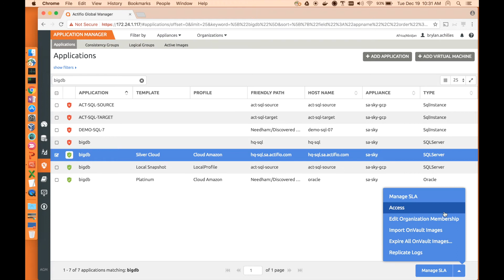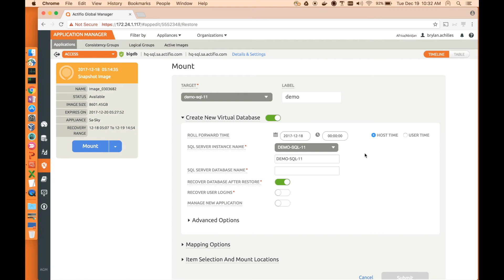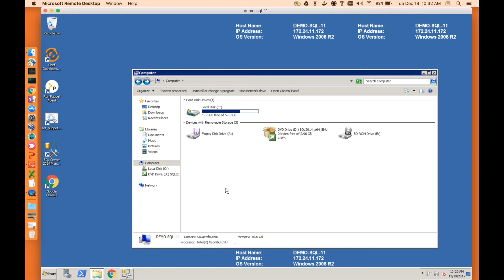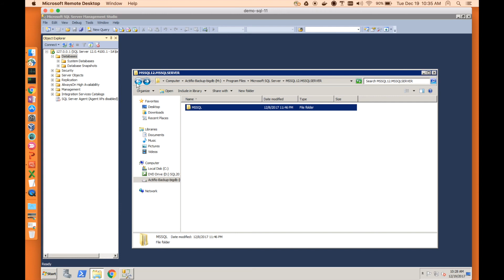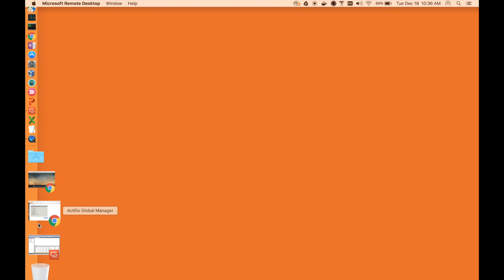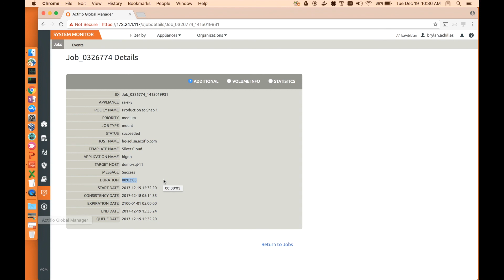Actifio Instant Mount Demo - 8.0 Webinar Series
Eliminate unnecessary data movement and gives access to large data sets for any purpose in minutes.